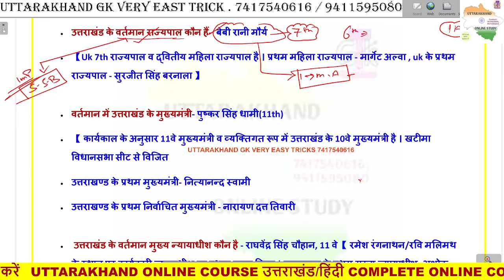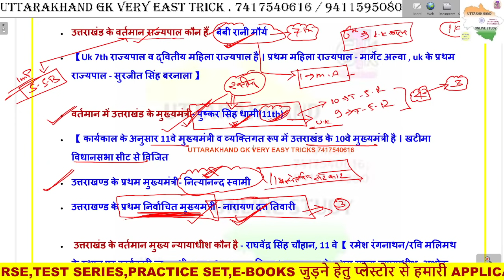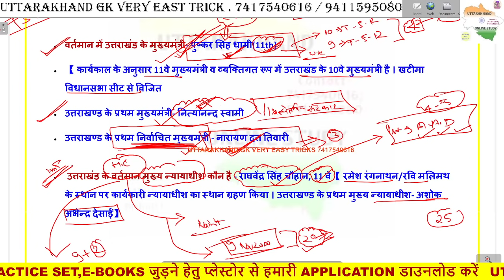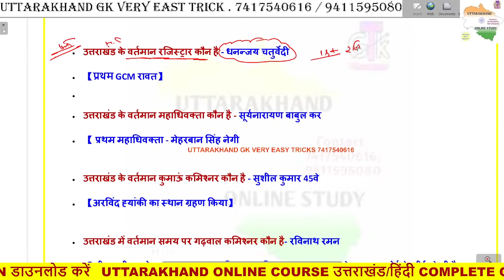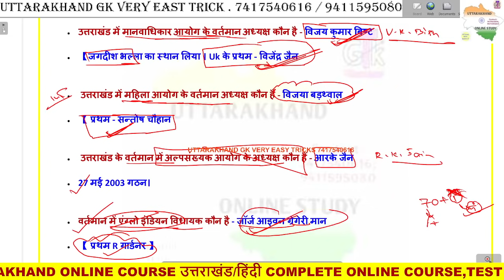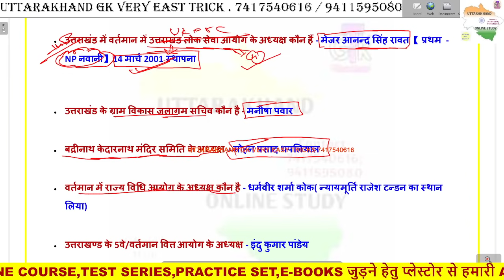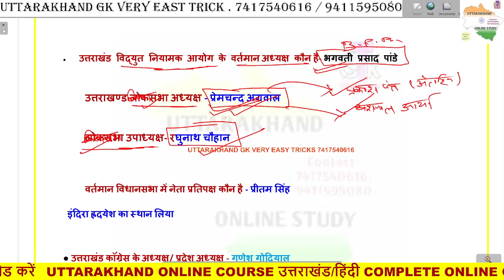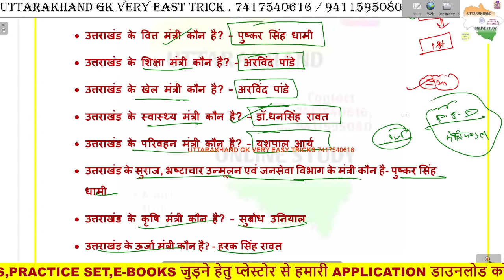उत्तराखण्ड में वर्तमान में कौन क्या है? Current Affairs2021; UKSSSC VDO,VPDO,कनिष्ठ_सहायक,पटवारी Imp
Uttarakhand Current Affairs For VDO; VPD0; ARO and Other Exam

उत्तराखंड समसामयिकी
उत्तराखंड  करेंट अफेयर्स
उत्तराखंड करंट अफेयर्स इन हिंदी 2021
Uttarakhand Current Affairs 2020 | Last 6 Month
Uttarakhand GK Current Affairs 2021 pdf in Hindi for All Exams

क्या_टॉपिक_मिलेंगे_इस_कोर्स​ में ?
1- उत्तराखण्ड विस्तृत अध्ययन
2- महवत्पूर्ण वन लाइनर प्रश्नोतरी
3- 30 प्रैक्टिस सेट्स पीडीएफ
4- कर्रेंट अफेयर्स वीडियो
5- उत्तराखण्ड प्रीवियस पेपर सॉल्यूशन